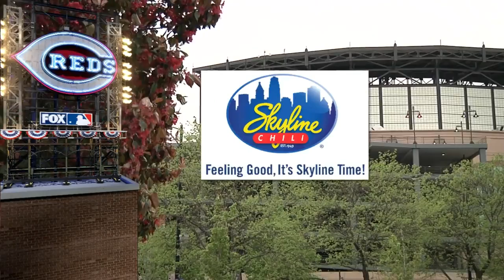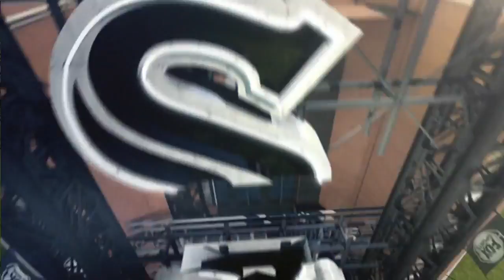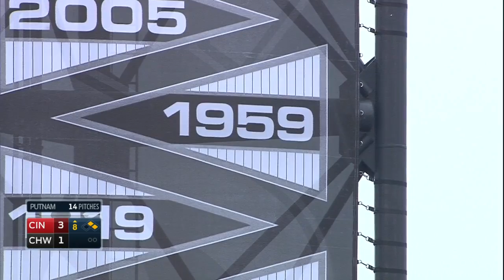CIN AT CHA - May 09, 2015